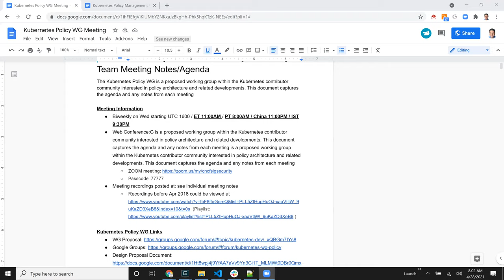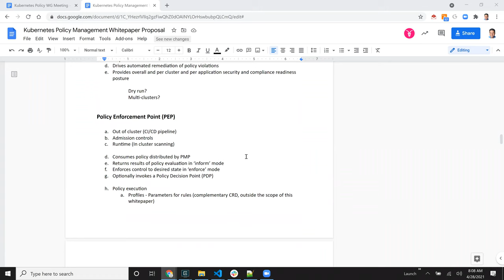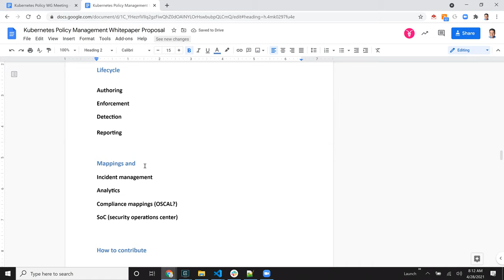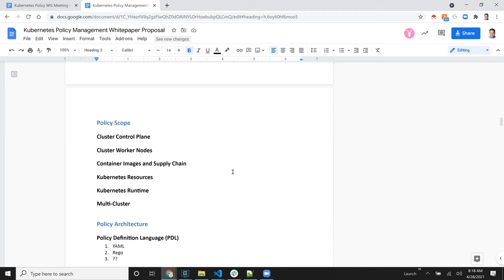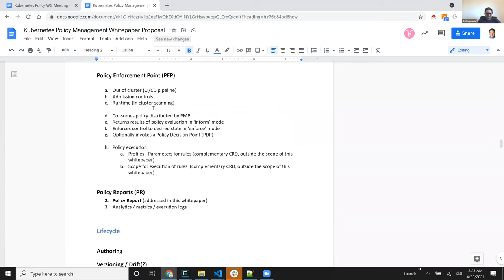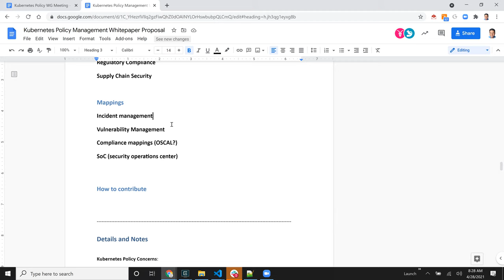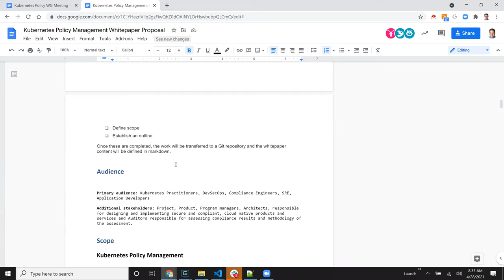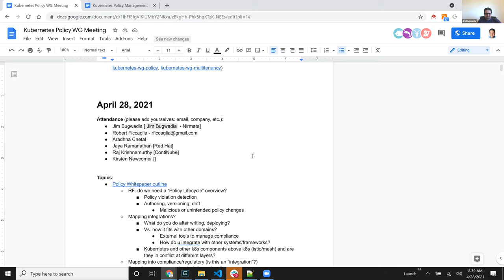Kubernetes Policy WG CNCF Security SIG Policy Team Meeting 2021-04-28